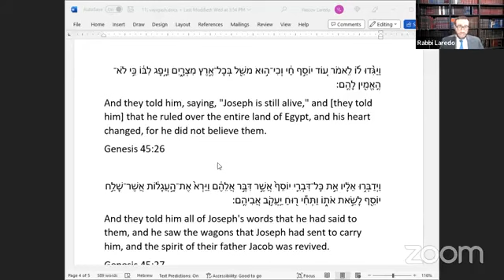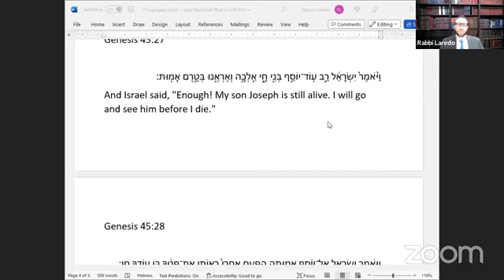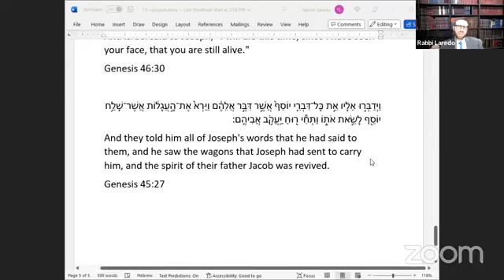Rabbi Shimshon Pincus - Parashat Vayigash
Jacob's joy to see Josef.